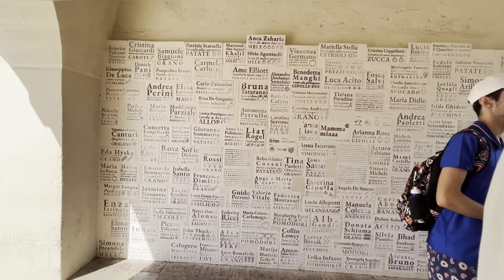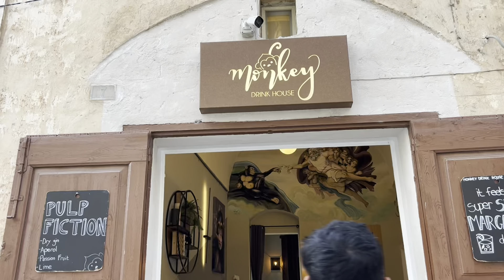🇮🇹চলুন যাই ইউরোপের সবথেকে পুরানো শহরে॥রোমের থেকেও পুরানো এই শহর॥পাথরের গুহা ঘর​⁠​@junfoodntravel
🇮🇹চলুন যাই ইউরোপের সবথেকে পুরানো শহরে॥রোমের থেকেও পুরানো এই শহর॥ গুহা ঘর​⁠​⁠@junfoodntravel

Musician: BDKSonic